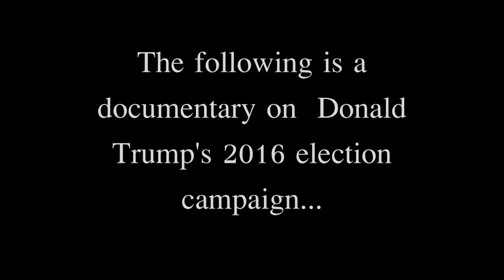GGG| Trump for President - The Political Machine (Part 1/4)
We attempt to get Donald Trump elected as President of the United States, will it work?